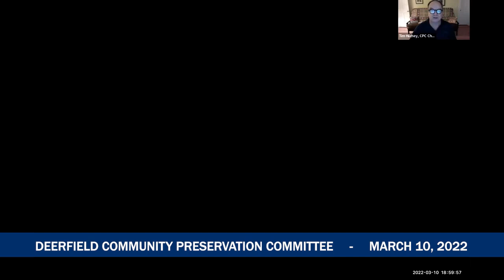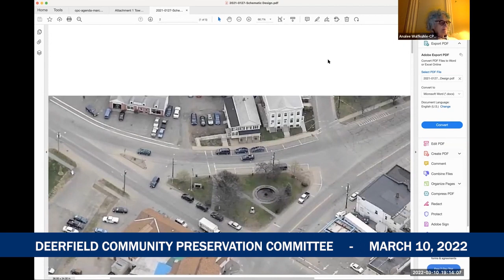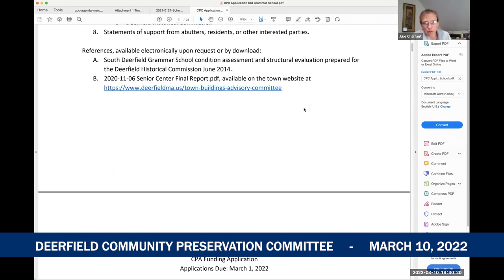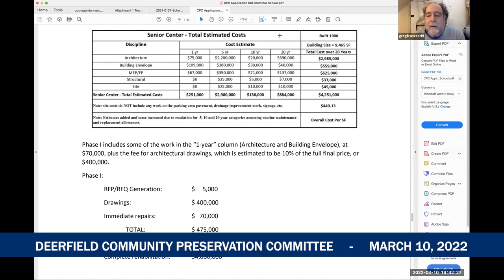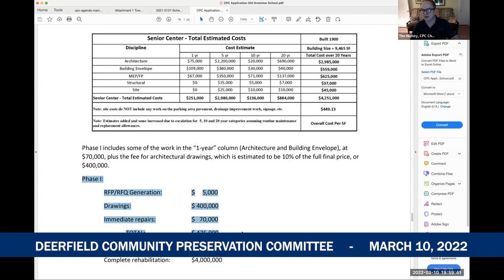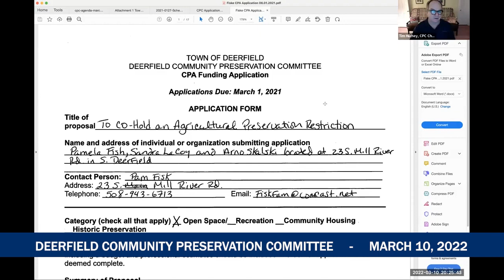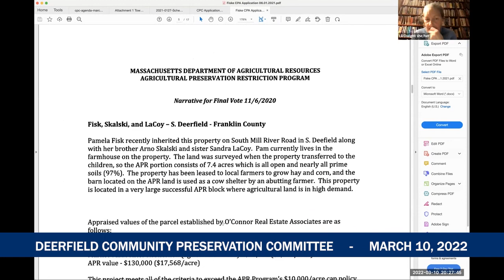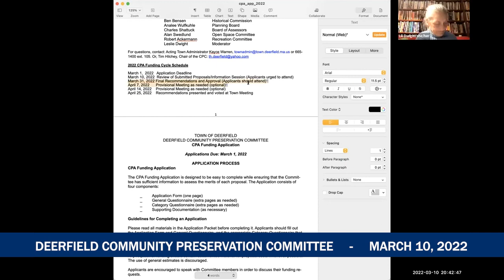Deerfield Community Preservation Committee - March 10, 2022